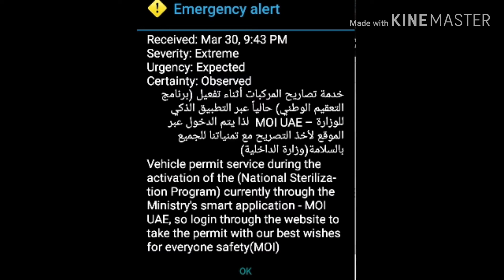BREAKING ALERT TODAY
Uae braeking news UAE alert today corona virus world UAE virus or something else if you have any questions please let me know what time works for you guys UAE Corona attacking police discipline public place and Police department of health department and they said it was a very bad situation stay at home safe love you guys so much for you and your family are doing well and I hope you guys